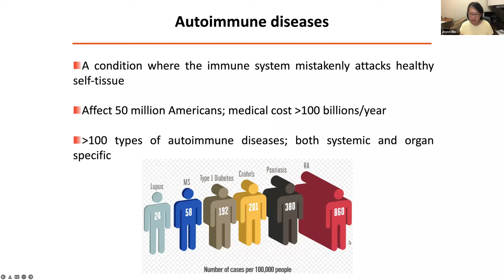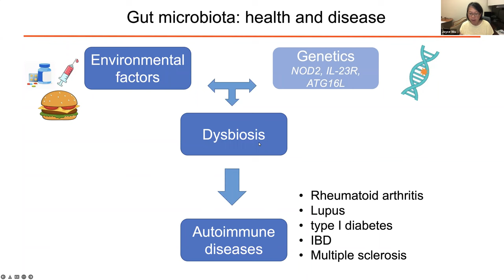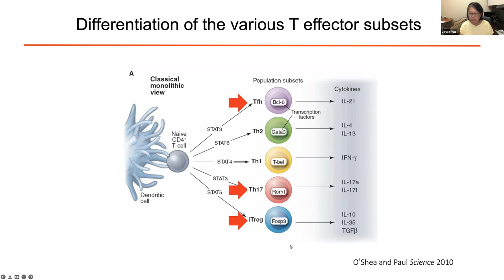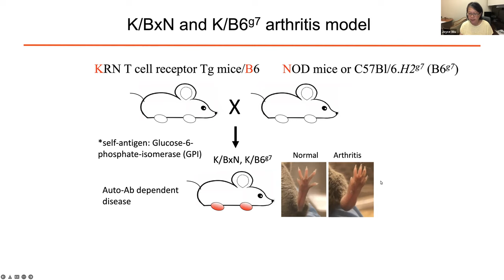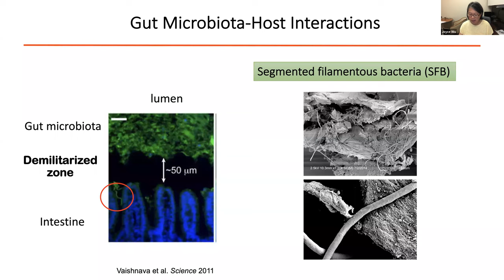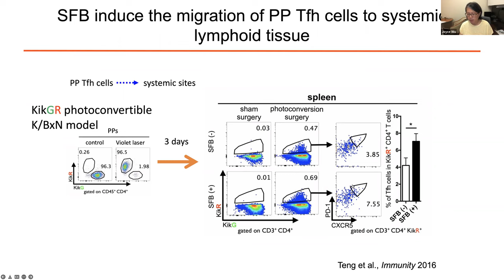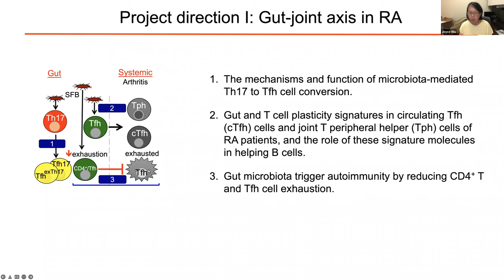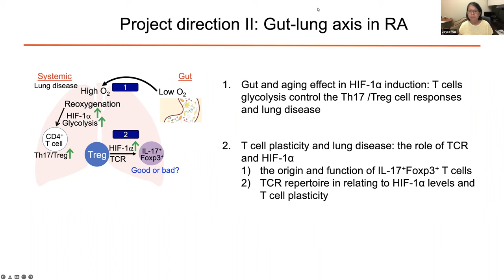BSGP Meet the Faculty: Dr. Joyce Wu | Ohio State College of Medicine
Meet Dr. Joyce Wu, a faculty member in the Biomedical Sciences Graduate Program (BSGP) at The Ohio State University College of Medicine. Wu's research focuses on the role of gut microbiota in systemic autoimmune diseases.

Dr. Wu’s lab focuses on a big question: How microbiota that reside in the gut alter the development of non-gut diseases. Her lab addresses this question by examining how commensals modulate host’s mucosal and systemic immune responses. The results of the Wu lab’s studies will pave the way for novel therapies for dysbiosis-related autoimmune diseases.